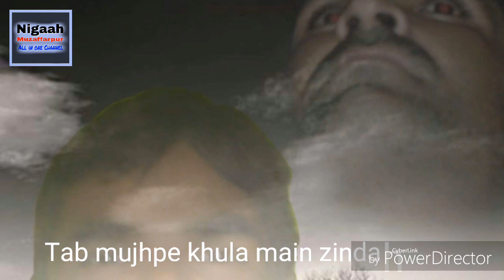Tab mujhpe khula main zinda hun. تب مجھ پہ کھلا میں زندہ ہوں. Best Long Urdu Poetry. اردو نظم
M R Chishti

Shazeb Shahab

Fauzia Rabab

Neyaz Nazr Fatmi

Kamran Ghani Saba

Noor Jamshedpuri

Iftekhar Raghib

Faragh Rohwi

Ahmad Kamal Hashmi

Asghar shamim

Ibrahim Ashk

Arish Nezam

Khalid Mubashir

Jamil Akhtar Shafiq

Mansoor Qasmi

Khursheed Talab

Sibtain Parwana

Dr Wahid Nazeer

Alam Khursheed

Ahmad Aqeel Jazbi

Leyaqat Ali Asim

Dawar Naved

Inaam Azmi